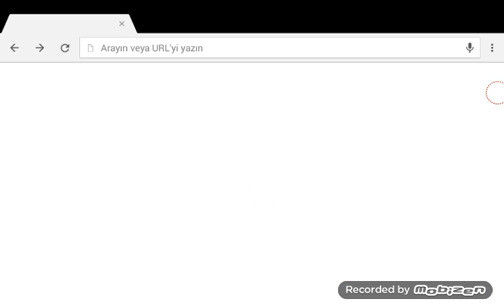minecraft pvp'de Emiri hack açıp trolledim